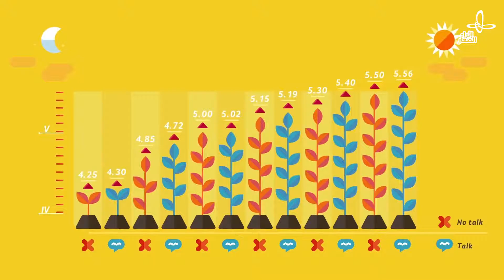Episode Ten: What are the steps of the scientific method?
Robo and Reem is an edutainment series for children. It revolves around ‘Robo and Reem’ sharing fun and knowledge together.